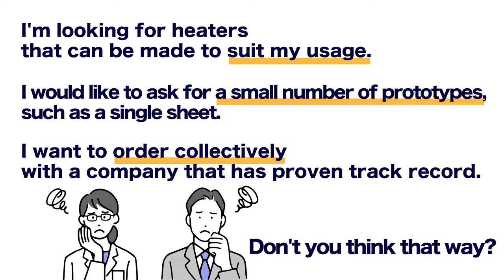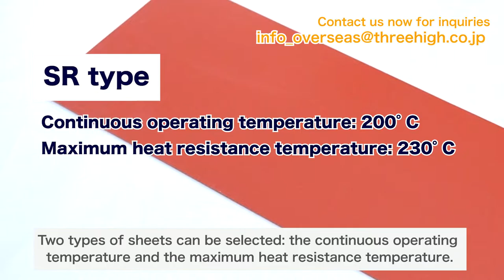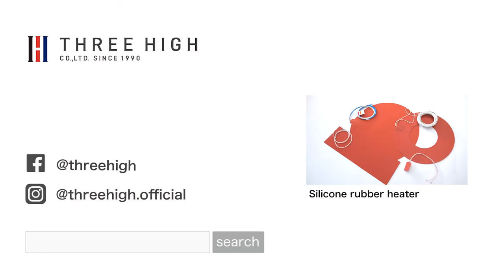【ThreeHigh Products】Introducing Silicone rubber Heater in 3 minutes.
Here's a brief introduction about silicone rubber heaters manufactured by ThreeHigh!

★★Please let us know about your concerns ★★
ThreeHigh provides custom-made orders from one piece.
We will visit you and propose solutions in the best possible way!

Click here for other inquiries and consultations.